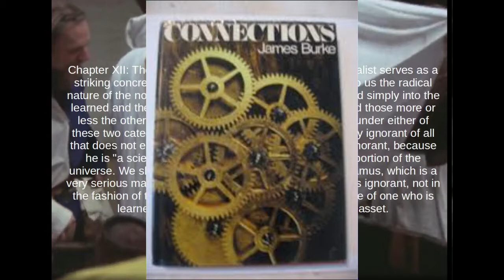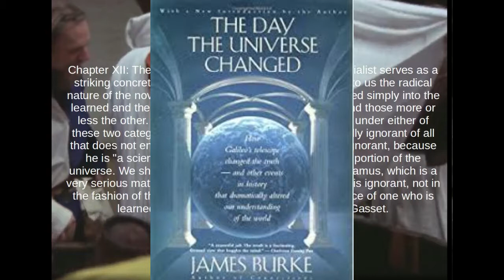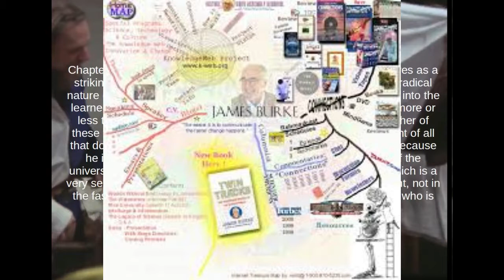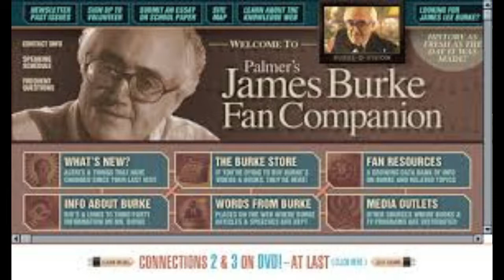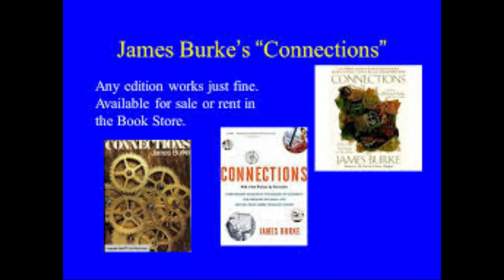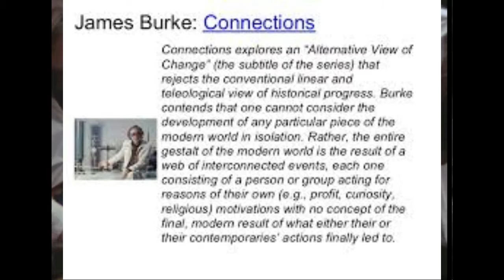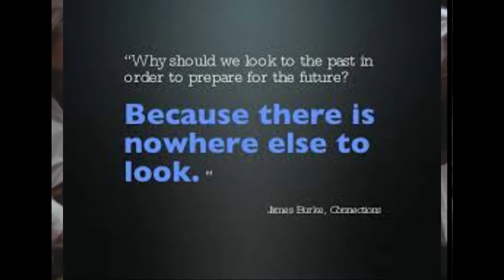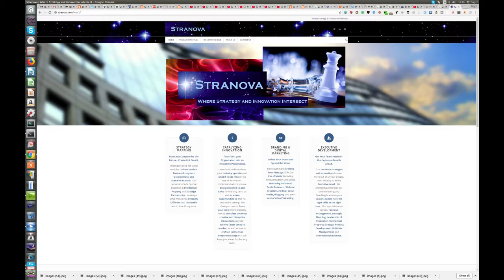James Burke Knowledge Web Stranova26 September 2006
JAMES BURKE INTERVIEWED BY BRAD REDDERSON FOR STRANOVA IN 2006. KNOWLEDGE WEB, THE BRAIN, WEB 3. CONNECTIONS